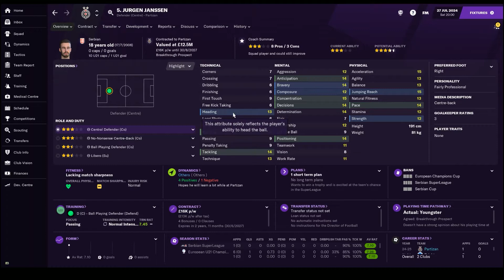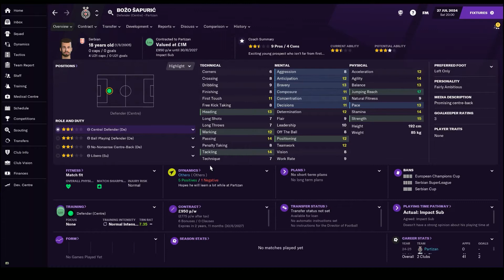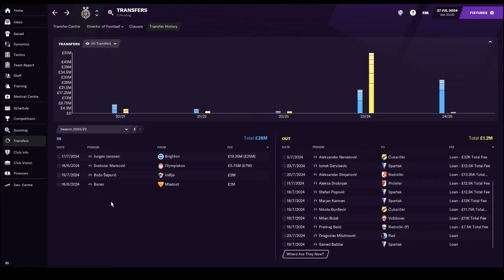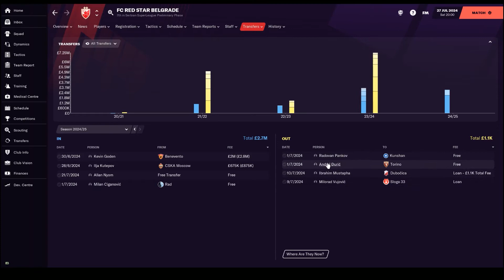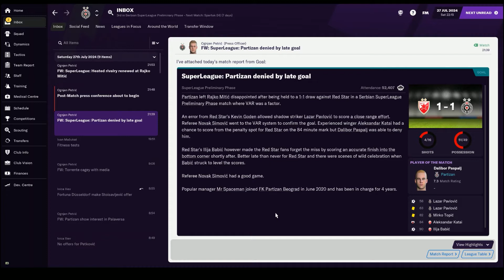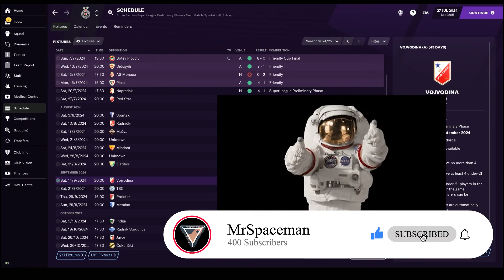NEW £25,000,000 DEFENDER??? - Ep 46 | Partizan Belgrade Youth RTG | Football Manager 2021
WE SPENT, HOW MUCH?

Hi guys, MrSpaceman reporting for duty!
Welcome back to the first live commentary game of season 5. The squad is looking fresh, we are developing a new big game tactic and we are ready to put it to the test with our first Veciti Derbi of the season!

Belgrade is black and white!!!

I hope you enjoy this save!
IDEMO!!!
About this Save:
Welcome to a brand new save on my channel! We decided to move closer to home and take over Partizan Belgrad! The goal for this series is to create a team of mostly youth players with the only signings allowed being U21 Serbians and take the team back to the Champions League! The plan is to develop players using the amazing facilities and hopefully retain the Serbian wonderkids in our bid to become the best team in Europe.

About MrSpaceman

We'll have loads of FM21 content coming your way with Partizan To Glory (Mon, Thur -3pm) and other football content on Wednesdays 3pm.